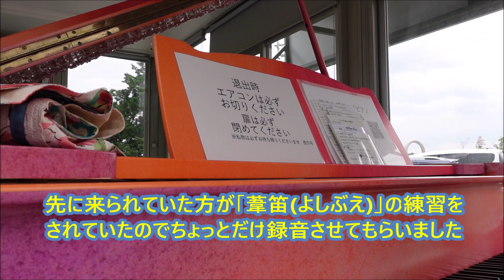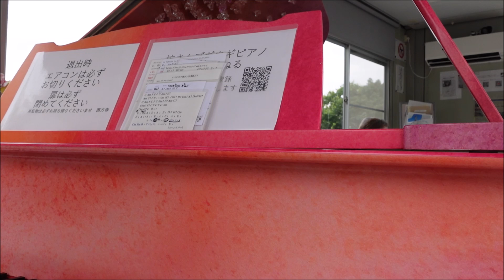【お寺ピアノ】久しぶりに西方寺へピアノ弾きに行ってきた！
南草津駅から移動して「西方寺」へやってきました。ここのお寺には３台もストピがあります。
ちょうど行ったときは近くの方が来ておられて葦笛の練習をされていたので少し録音させてもらいました(顔出しはNGなので)その後少しだけピアノ弾いて帰りました。帰りがけにいつも温室の横を通っていたのですが、もうなくなっていて更地になっていました。